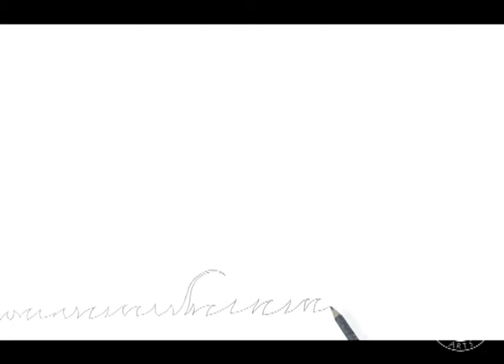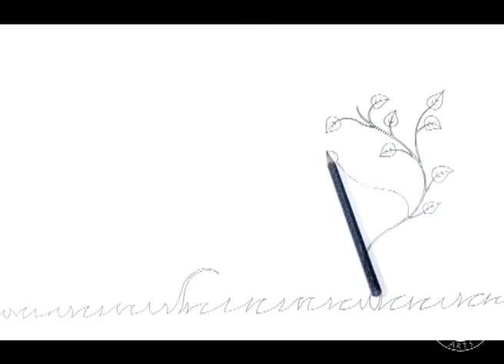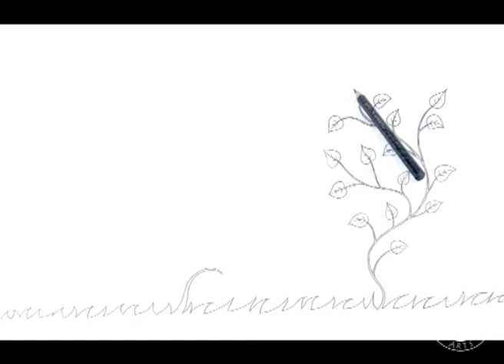How a pencil can inspire us.mp4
This  is a Stop Motion Animation Exercise by our team members; Mr. Prashant Bisen. Mr.Palash Bhuyan & Mr. Gyan Pratap Singh. This Movie is nominated and won best Stop Motion animation award as student work in Arena Animation.The background score  courtesy "How to Train Your Dragon ".